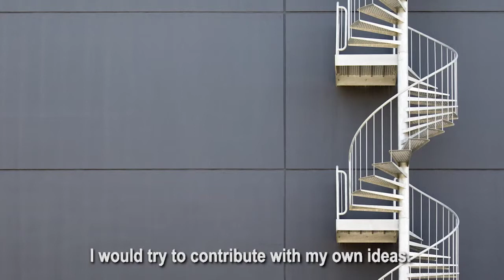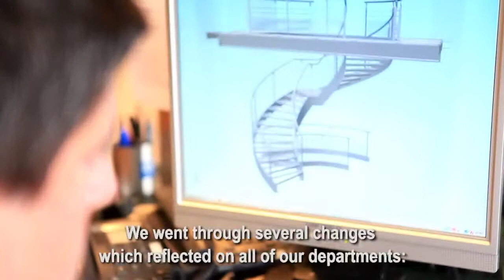DESIGN TALK WITH GUY GARDULA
Innovation by Design in Luxembourg companies
Guy Gardula (Guy Gardula et Associés SA) on "Product improvement by design"

Interview produced by Luxinnovation- Agence Nationale pour la Promotion de l'Innovation et de la Recherche, Mudam Luxembourg - Musée d'Art Moderne Grand-Duc Jean and the European Union - European Regional Development Fund